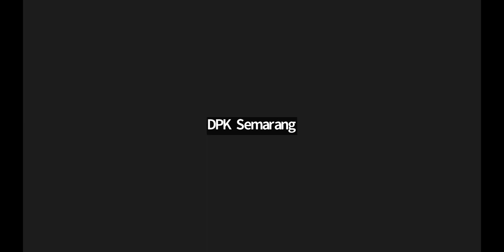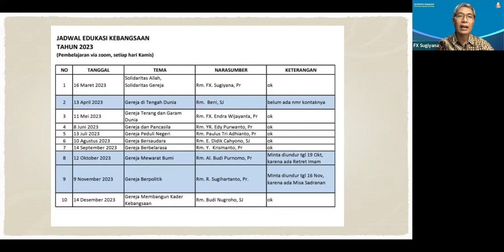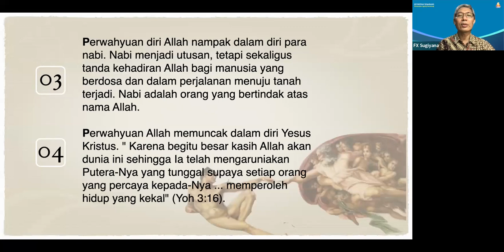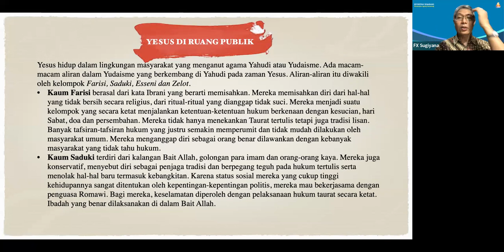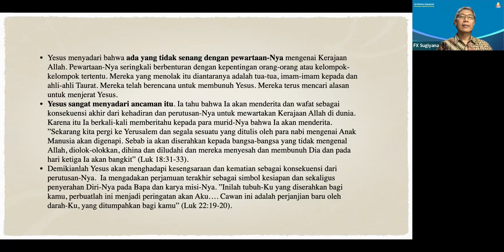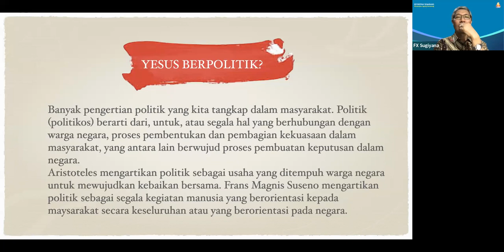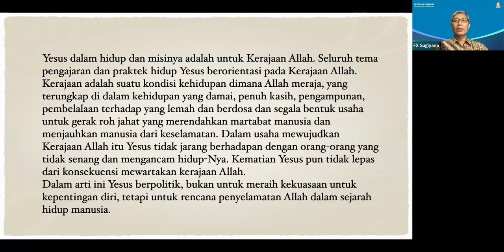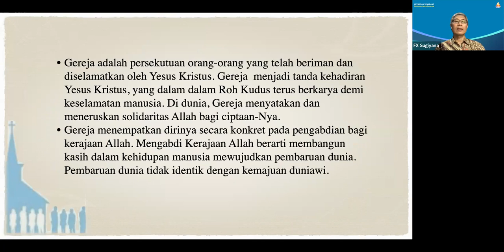Edukasi Kebangsaan #1 - Solidaritas Allah, Solidaritas Gereja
Setiap bulan pada tahun 2023 ini Sekretariat Bersama Indonesia Damai Kevikepan Semarang mengajak kita semua untuk mengikuti Edukasi Kebangsaan untuk mempersiapkan Tahun Politik 2024.

Maka marilah bergabung untuk memperdalam secara khusus pengetahuan iman menyangkut gerak beriman yang memasyarakat dan berbangsa setiap Bulan dari Maret-Desember 2023 ini, pukul 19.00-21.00 WIB.

Edukasi Kebangsaan #1
Tema: Solidaritas Allah, Solidaritas Gereja
Oleh Romo FX. Sugiyana, Pr. (Vikep Semarang)